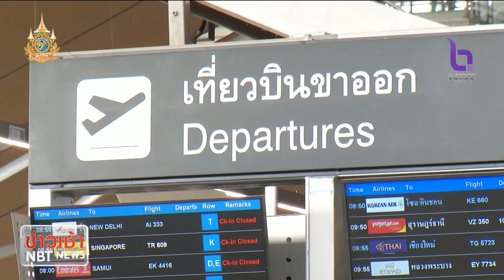นายกฯ เตรียมลงพื้นที่ตรวจความพร้อมสถานีหมอชิตวันนี้ ข่าวเช้า วันที่ 9 เมษายน 2567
นายกรัฐมนตรี สั่งอำนวยความสะดวกประชาชนเดินทางช่วงเทศกาลสงกรานต์ พร้อมฝากคำแนะนำให้เตรียมพร้อมทั้งรถและคนก่อนออกเดินทาง และวันนี้ นายกรัฐมนตรี ก็มีกำหนดการ ลงพื้นที่หมอชิต 2 ให้กำลังใจเจ้าหน้าที่ และส่งคนไทยเดินทางกลับภูมิลำเนาด้วยความปลอดภัย